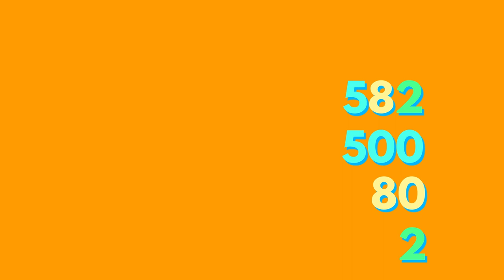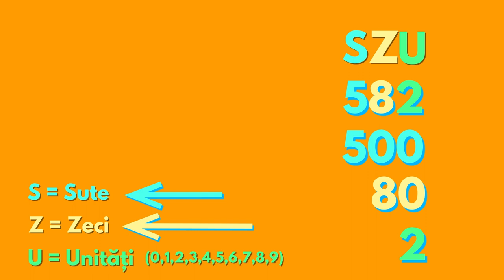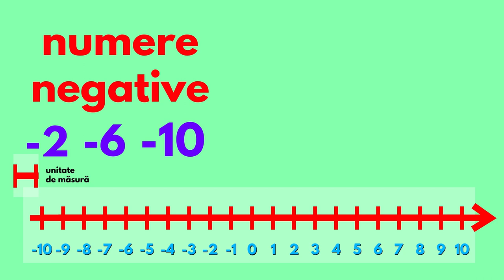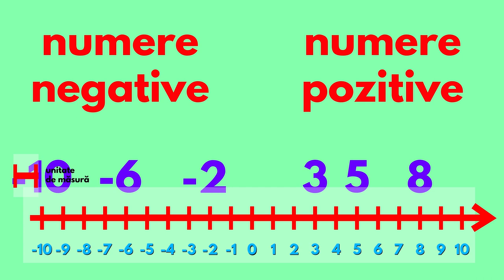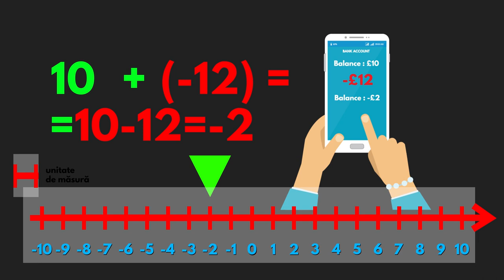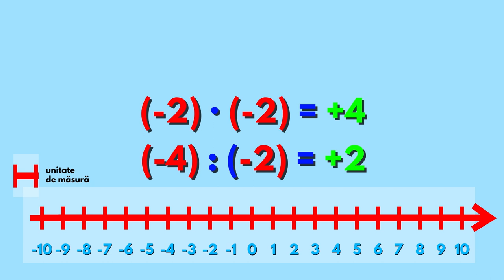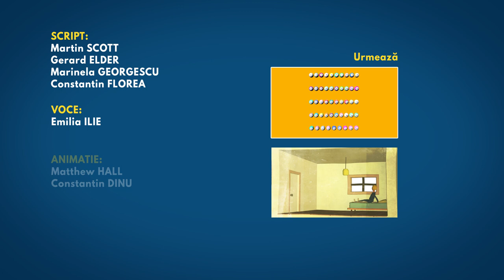Numere pozitive si numere negative - RO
In acest scurt tutorial vei afla cum se scriu numerele in baza 10 si care este semnificatia fiecarei pozitii pe care o ocupa o cifra in cadrul unui numar.